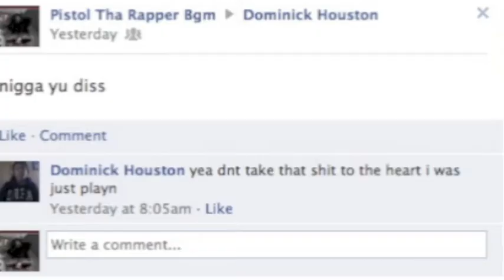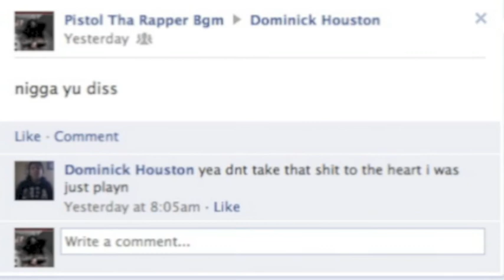pistol diss Dominick Houston